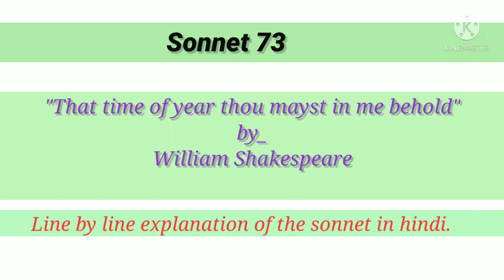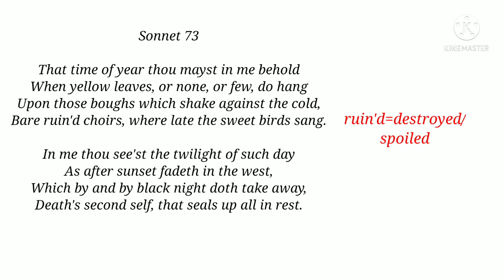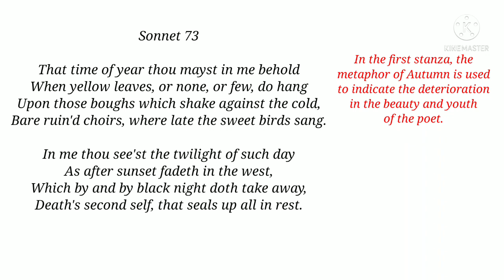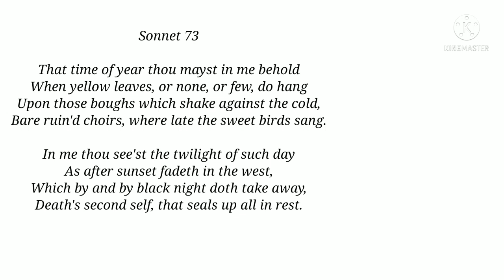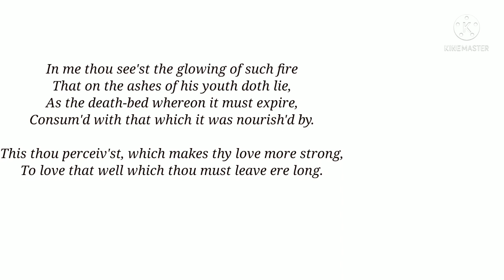Line by line explanation of Sonnet 73 by William Shakespeare (in Hindi)